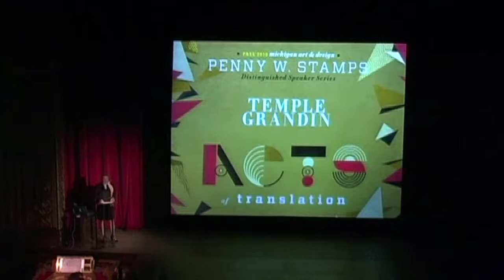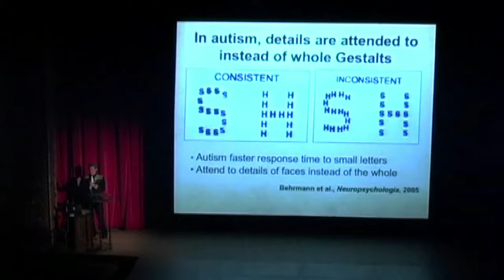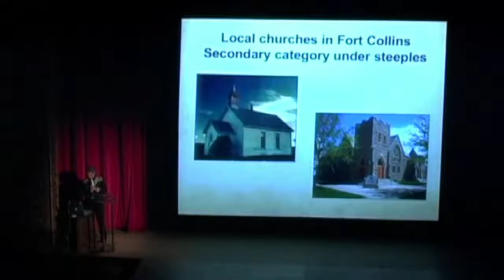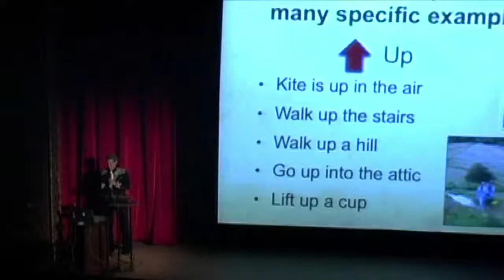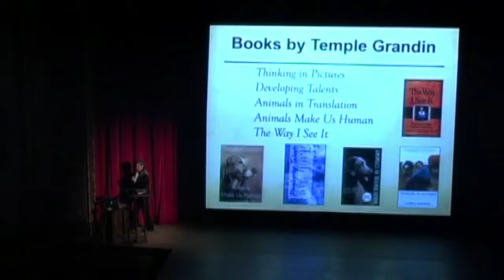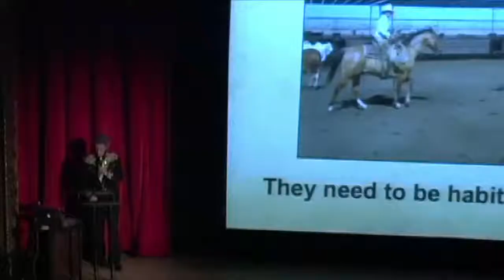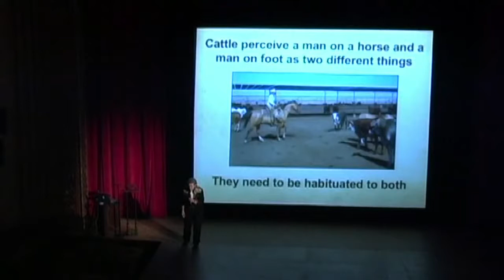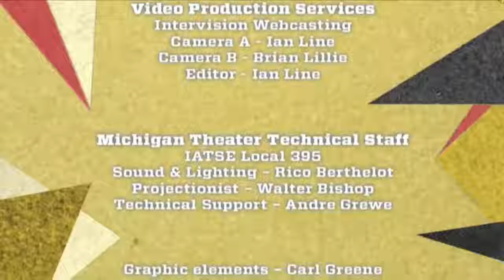Temple Grandin: Thinking in Pictures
NOTE: The scheduled presentation by Pedro Reyes and Magalí Arriola has been postponed due to technical difficulties. In its place, we offer a favorite presentation from the series archives by renowned author, researcher, and activist Temple Grandin.

Temple Grandin is a Doctor of Animal Science and professor at Colorado State University, bestselling author, and consultant to the livestock industry in animal behavior. Facilities she has designed are located in the United States, Canada, Europe, Mexico, Australia, New Zealand, and other countries. In North America, almost half of the cattle are handled in a center track restrainer system that she designed for meat plants. Curved chute and race systems she has designed for cattle are used worldwide and her writings on the flight zone and other principles of grazing animal behavior have helped many people to reduce stress on their animals during handling.

As a person with high-functioning autism, Grandin is also widely noted for her work in autism advocacy and is the inventor of the hug machine designed to calm hypersensitive persons.

Presented with support from the UM Autism & Communication Disorders Center.  Our Fall 2020 Series is brought to you with the support of our streaming partners, Detroit Public Television and PBS Books.

Notice of uncensored content: In accordance with the University of Michigan’s Standard Practice Guidelines on “Freedom of Speech and Artistic Expression,” the Penny Stamps Speaker Series does not censor our speakers or their content. The content provided is intended for adult audiences and does not reflect the views of the University of Michigan or Detroit Public Television.